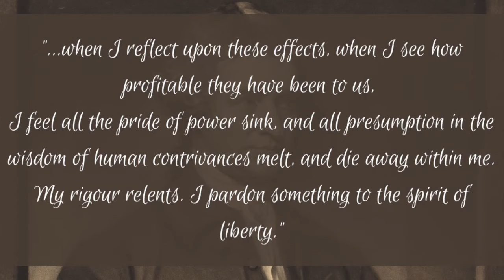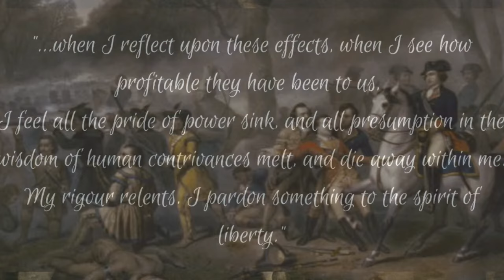Salutary Neglect The Road to Independence, Part 1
For more than 150 years before 1776, the American colonists had grown used to little direct interference by Parliament in colonial affairs. This policy was known as "salutary neglect,” but changes to this policy would initiate the focus of our new series: The Road to Independence!

60-Second Civics, Episode 4853: April 4, 2023

Visual 7 (House of Lords): ilbusca, Getty Images Signature/Canva